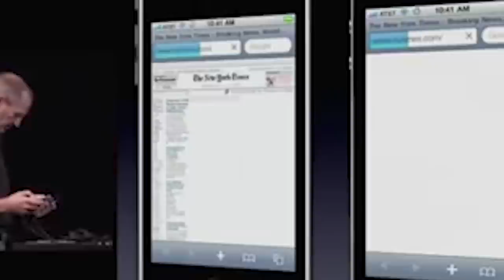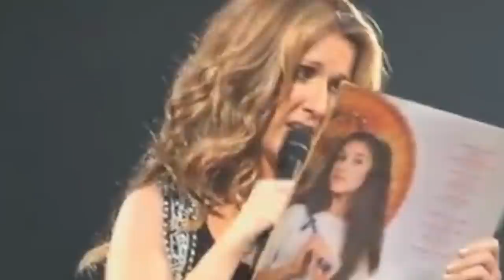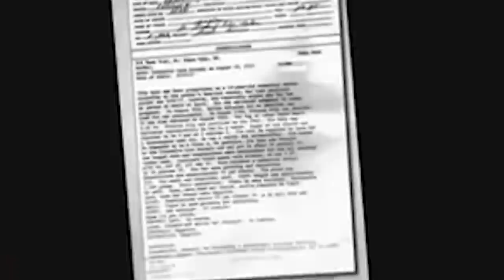10 SŁAW KTÓRE UNIKNĘŁY ABORCJI